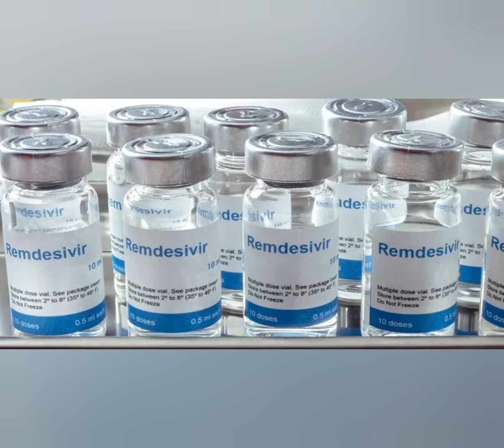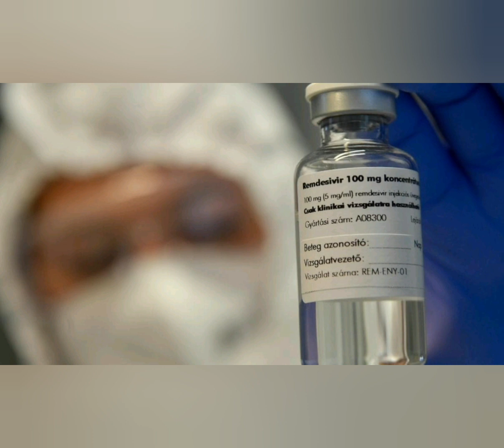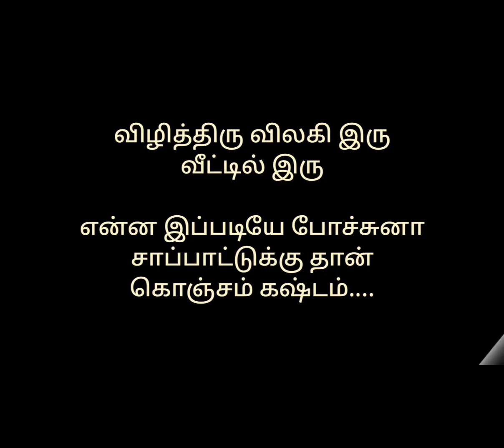COVID-19#Remdesivir injection # awareness# Stay home stay safe